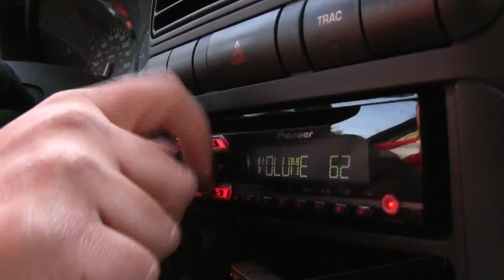Uncle Larry - "Fertilizer"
This is a student music video shot for the eProduction 150 class at MATC. Every year the class breaks up into different groups picking a different Uncle Larry song to turn into a video for their final project of the semester.

Hailing from Riverwest, WI... Uncle Larry delivers a combination of surf-punk and rock n' roll with a hint of pop and a whole lot of DIY craftsmanship. You can see one of their stickers on a wall at "Paddy's Pub" in a handful of episodes of It's Always Sunny in Philadelphia.